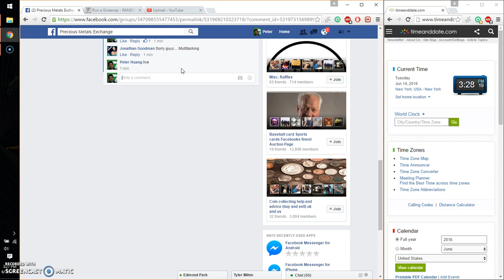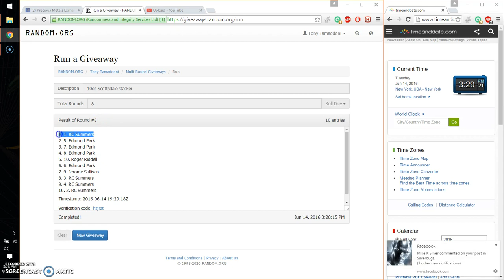10 oz stacker scottdale